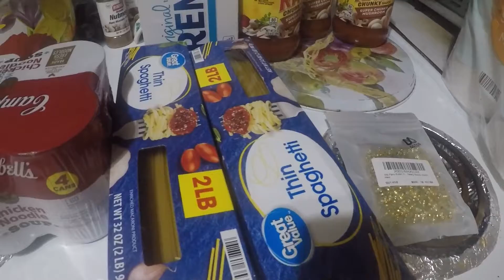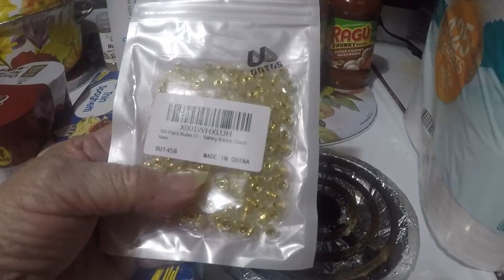Walmart & Amazon Haul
I need some things from Walmart and I ordered backing for earrings with studs from Amazon because I had lost of the backings.                         Ear ring backs